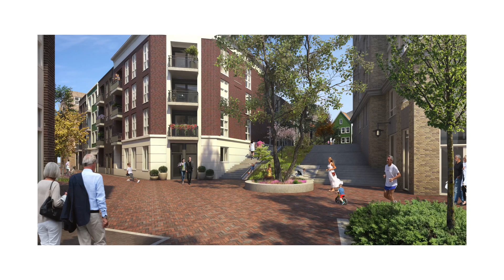Bouwinvest koopt 108 zorgwoningen Houthavenkade Zaandam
Kort interview met Christian Schouten die vertelt over het zorgvastgoedproject Houthavenkade in Zaandam. Het project is recent aangekocht voor het Bouwinvest Healthcare Fund.

Het Bouwinvest Healthcare Fund heeft 108 zorgwoningen aangekocht van Porten Houthavenkade, een samenwerking tussen Porten Development en Ten Brinke. De woningen zijn onderdeel van het project Houthavenkade in Zaandam en zijn bedoeld voor senioren en mensen met een zorgvraag die zelfstandig willen wonen.